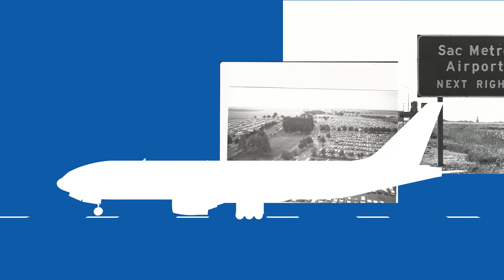SMF 50 Years!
A fun look at Sacramento International Airport's history over the past 50 years.